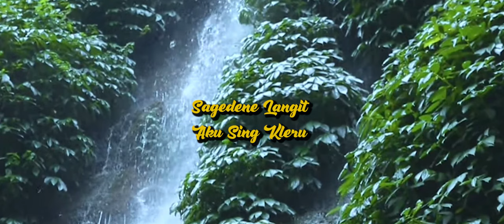KALAH - Aftershine Ft Restianade | Reggae Version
Judul : Kalah
Songwriter :  Andika Permana Putra

Lirik :

Apa ora kelingan
Wingi nggenggem tanganku? (Nggenggem tanganku)
Curhat tentang mantanmu
Ning saiki malah ninggal aku

Aku pamit, Sayangku
Tak culne genggamanku
Matur suwun uwis mayungi derese udanku
Lan ngancani kesepianku wingi
Terus nggo ngapa aku ngancani
Selama iki?

Yen akhire kowe mileh
Bali ning mantanmu

Seka mangan nganti nurut dawane dalan
Tak turuti, berharap isa nduweni (isa nduweni)
Wis tak korbanke wektuku
Iseh wae kalah karo mantanmu
Sakgedhene rasa lan usahamu nggo aku
Ra isa ngganteni dhekne ning atiku (dhekne ning atiku)

Ngapurane, Sayangku
Sing menang, tetep masa laluku
Tak akoni sikapku wingi mung ngapusi
Seolah mencintaimu
Sakgedhene langit, aku sing kleru
Ngartekke sikapmu
Selama iki?

Bali ning mantanmu
Tak turuti, berharap bisa nduweni (bisa nduweni)